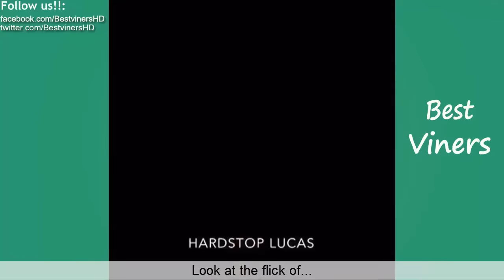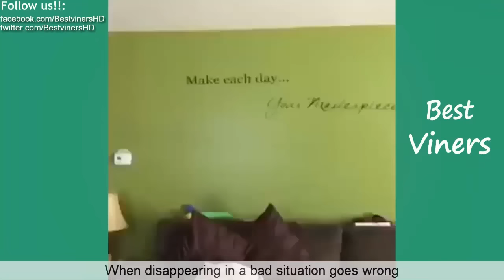HARDSTOP LUCAS Vine compilation (w/ Titles) Funny HARDSTOP LUCAS Vines - Best Viners 2016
BEST of HARDSTOP LUCAS Vines 2016 & 2015 w/ Titles